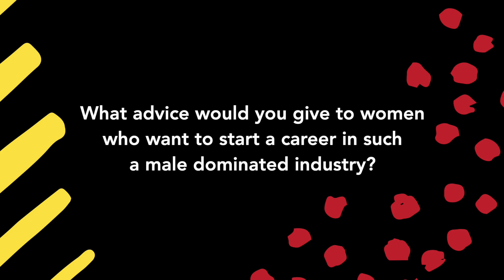Meet Shevira Bissessor- GREA's COO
GREA’s trailblazing Chief Operating Officer, Shevira Bissessor, was not only named Africa Property Investment Summit’s Top Woman in Property last year, but heads up an award-winning team of mostly female development managers.

Breaking barriers in the male dominated world of African real estate development, Shevira worked her way up the ranks at some of the continent’s largest and fastest growing construction engineering and real estate development companies.

She is a strong believer in empowering other women to challenge the conventional and follow their passions, including providing disadvantaged women with the skills and experience to follow a career in the build environment.

In this short video, Shevira provides more insight on what her role at GREA entails, and the impact this has daily.